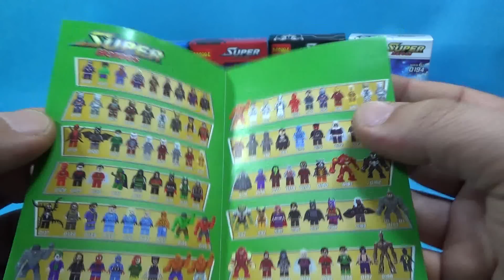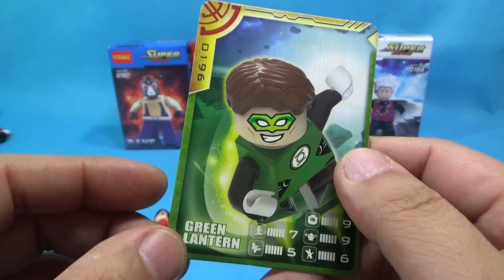Decool 그린랜턴 파워링 레고 짝퉁 슈퍼히어로즈 미니피규어 리뷰 lego super heroes green lantern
중국 레고 짝퉁 제조업체인 decool에서 나온 0195 슈퍼히어로즈 6종 세트로 데어데블, 일렉트로, 콜렉터, 플라스틱맨, 그린랜턴, 베인 등 등이 들어있습니다.

decol답게 프린팅이나 품질도 좋은편인데, 구성은 좀 너무 단순한 느낌입니다.

은하계를 보호하는 우주 경찰인 그린랜턴으로 그린랜턴은 파워업 수트와 멋진 파워 링을 활용하여 은하계를 보호하는데, 파워 링은 비행, 우주 공간 유영, 외계어 회화 능력, 그리고 샛별과도 같은 솔리드 에너지로 물건을 만들어내는 등 특별한 파워를 선사한다고 합니다

제품명 - decool super heroes 0196 green lantern
가격 -
블럭수 pcs -
판매처 - 중국 타오바오 쇼핑몰에서 구입한 제품입니다.